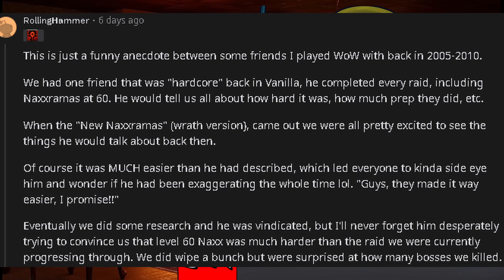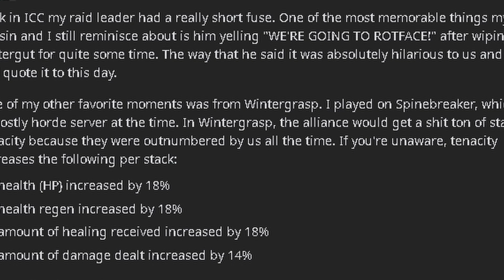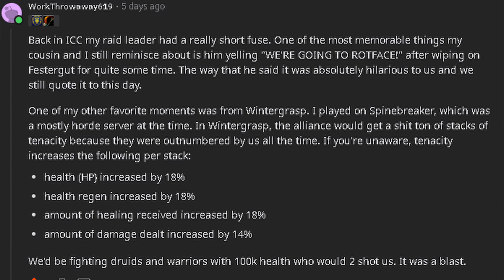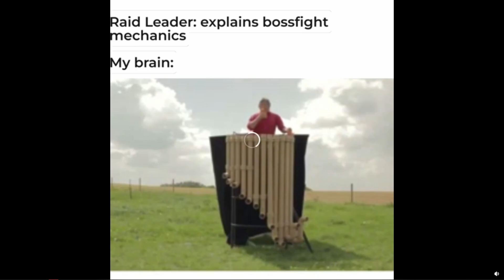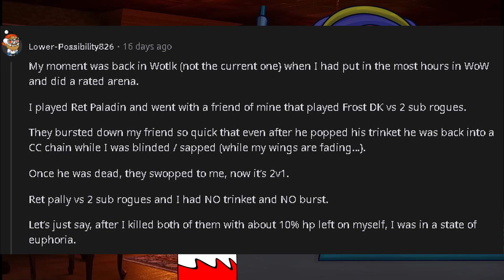Wrath of the Lich King: Story Time, Stories from Classic to 2008. With Professor Smoothbrain